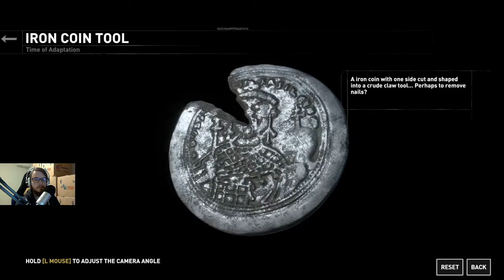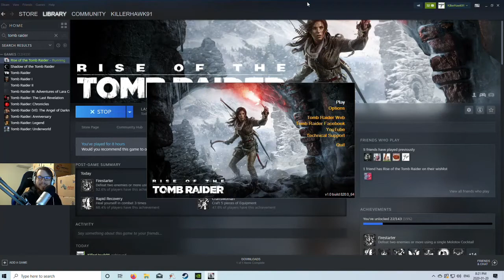Rise of the Tomb Raider (PC) - Part 8 - KillerHawk91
To watch the stream live or find me on other places of the web...